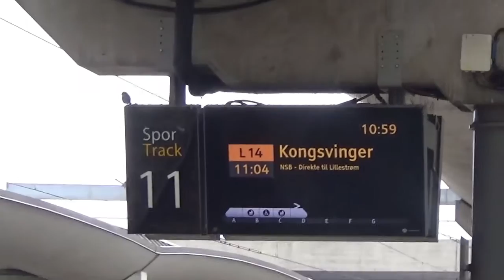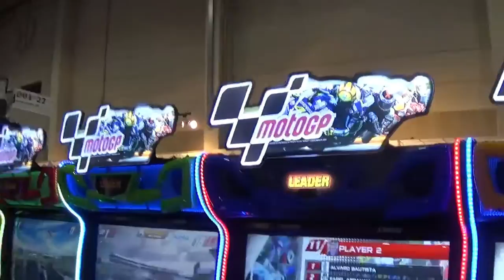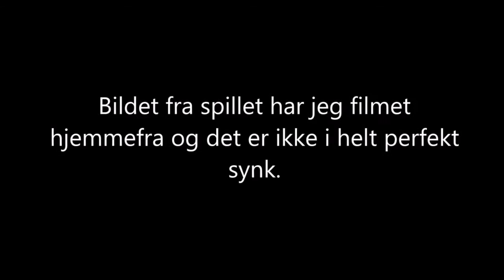Spillexpo 2016 dag 2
Klar for dag 2 på spillexpo.